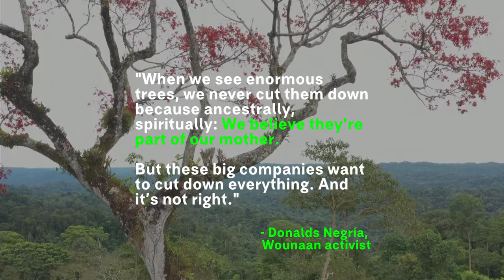The Earth is speaking - Earth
In the days leading up to Earth Day, we shared short videos reflecting on some of the elements that make up our beautiful planet: earth, water, fire, and air.

We began this series with EARTH, celebrating soils, plants, and trees—and the important role they play in nurturing and sustaining life.